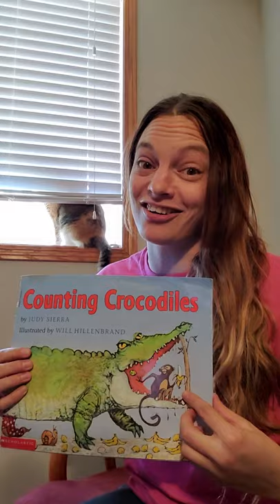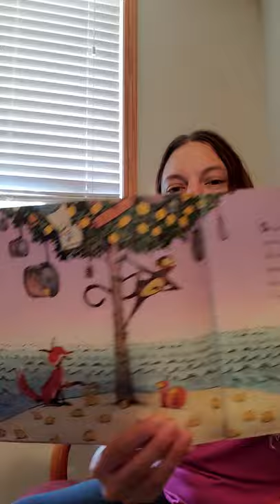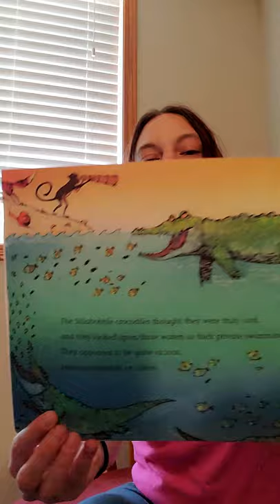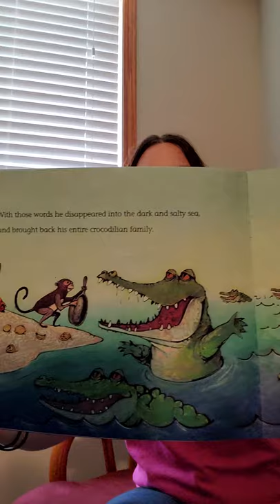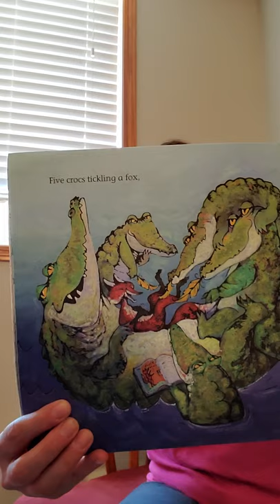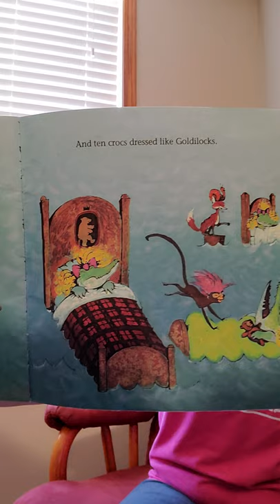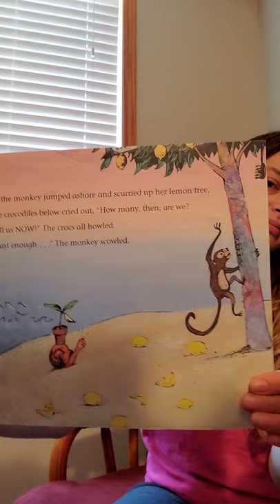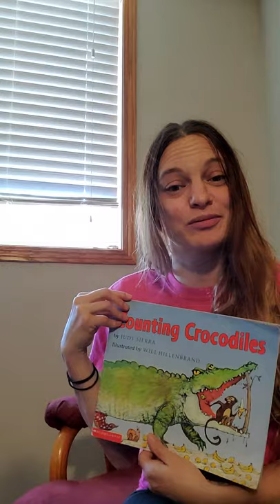Miss Heather's Story 6.11